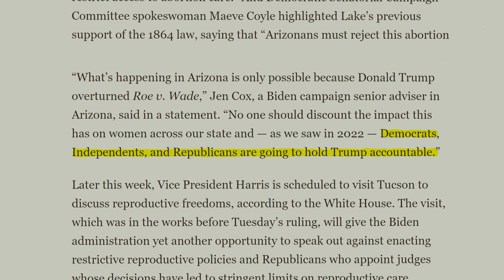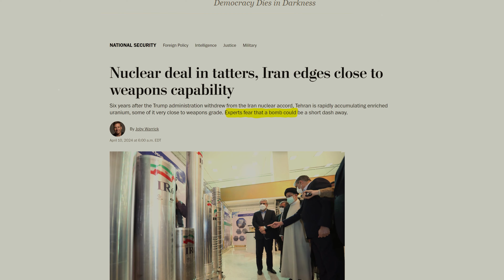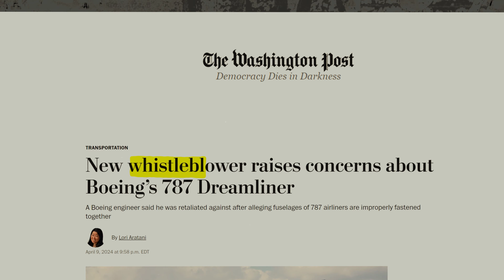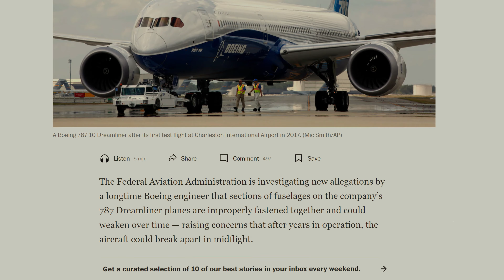Global Crisis Deepens: Abortion Battles & Kyiv Under Siege | April 10, 2024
As the global stage becomes more tense, we delve into the latest on abortion laws, Kyiv's crisis, CPI, Arizona Supreme Court, interest rates, and deflation. Stay informed on the key events of April 10, 2024.

In a world where each day presents new challenges, recent events have cast long shadows, prompting us to question the course we're on and the sails we've set. The Arizona Supreme Court's decision to revive a nearly century-and-a-half-old abortion ban not only underscores the fluctuating judicial landscape in the United States but also poses potential ripple effects on the 2024 political horizon. This ruling, juxtaposed against the backdrop of Ukraine's grim spring and Iran's nuclear advancements, paints a picture of a global community at a crossroads, faced with decisions that could redefine our collective future.

In Arizona, a state pivotal in determining the political balance, the resurrection of a draconian abortion law from 1864 has ignited a firestorm of debate. As politicians scramble and public sentiment is tested, the decision threatens to reshape the electoral battlefield, particularly in a state critical for both the presidency and the Senate. This judicial move not only rekindles the abortion debate but also forces us to confront the broader implications of such policies on our societal fabric.

Far from the domestic disputes of the United States, the specter of war looms large in Ukraine and the Middle East. Ukraine's enduring struggle against a relentless Russian advance serves as a stark reminder of the fragility of peace and the human cost of conflict.

As we grapple with these geopolitical tensions, the economic undercurrents of inflation provide a sobering reminder of the interconnectedness of global events and their domestic impacts. The persistence of high inflation rates, defying expectations of easing, underscores the complex interplay between monetary policy, market dynamics, and everyday life.

We’re also reminded of the profound impact of individual actions on our communities. In a recent, sobering development, the parents of the Oxford school shooter were sentenced to 10 to 15 years in prison. This marks a significant moment in our ongoing conversation about responsibility, safety, and the measures we must take to prevent future tragedies. Their sentencing not only brings closure to a heart-wrenching chapter for the victims' families but also sets a precedent for parental accountability in such devastating incidents.

In the realm of corporate accountability, the saga of Boeing's 787 Dreamliner and the allegations of compromised safety standards reveal the delicate balance between innovation, profit, and ethical responsibility. As whistleblowers bravely come forward, they shed light on the critical importance of integrity and transparency in safeguarding public trust and human lives.

Amid these tumultuous narratives, the unrelenting march of climate change stands as a testament to the urgent need for collective action. The record-breaking temperatures of the past months are not mere statistics but a clarion call to address the existential threat of climate change. As we face unprecedented environmental challenges, the resilience of our planet and the legacy we leave for future generations hang in the balance.

In navigating these tumultuous waters, from judicial shifts to global unrest, economic volatility, corporate ethics, and environmental peril, we are reminded of the intertwined fate of our global community. The decisions we make today, from the ballot box to the boardroom, from international diplomacy to individual action, will determine the course of our shared future. As we ponder these developments, the question remains: How will we respond to the challenges and opportunities that lie ahead?

Contents of this Video:
00:00  Intro
00:17  1. Arizona’s Supreme Court cleared the way for a near-total abortion ban
00:55 2. Kyiv’s Grim Spring
01:25 3. Iran edges close to weapons capability
01:43 4. Inflation Runs Hotter Than Expected
02:15 5. Parents of the Oxford school shooter got 10 to 15 years in prison
02:48 6. Boeing whistleblower raised concerns about its 787 Dreamliner
03:26 7. Earth sees hottest-ever March